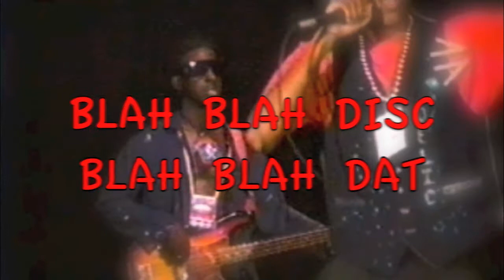X-RAY...... "BLAH BLAH DISC & BLAH BLAH DAT"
One of the 8tracks from X-RAY'S "BLAH BLAH DISC & BLAH BLAH DAT " CD. THIS TITLE TRACK "BLAH BLAH DISC BLAH BLAH DAT ! PRODUCED BY JAMES KIMBLE 4ABANG PRODUCTION.